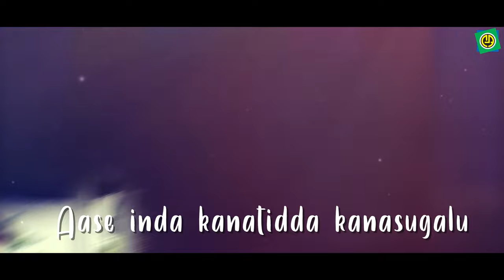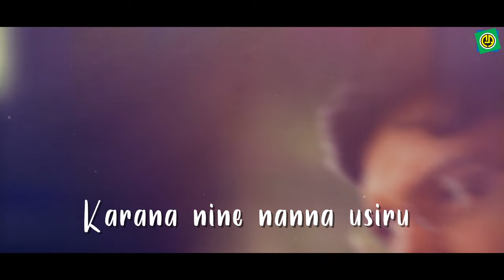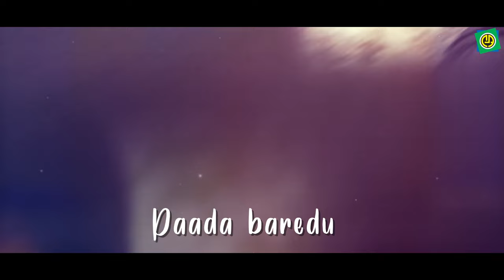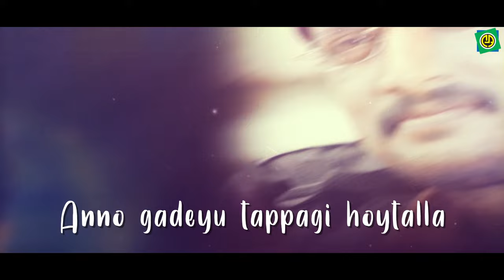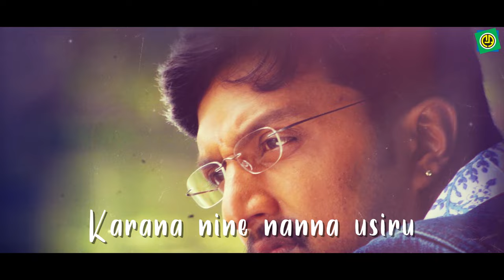Nannavalu Nannavalu| My Autograph | Kiccha Sudeep | Meena | Sridevika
My Autograph is a 2006 Kannada romantic drama film that was directed, produced and enacted by Sudeep in his first directorial venture. Along with him,
this film starred Meena, Sridevika, Deepu, and Rashmi Kulkarni.

Album   : My Autograph
Song    :"Nannavalu Nannavalu"
Singer  : K. S. Chitra
Lyric   : K. Kalyan
Label   : Ashwini audio